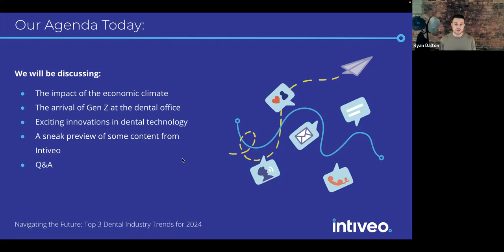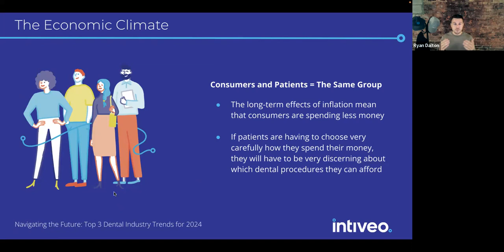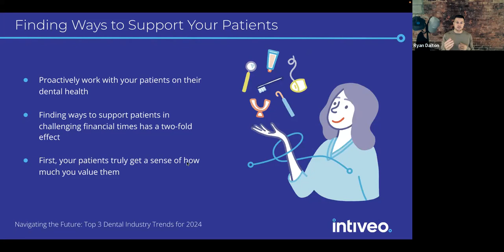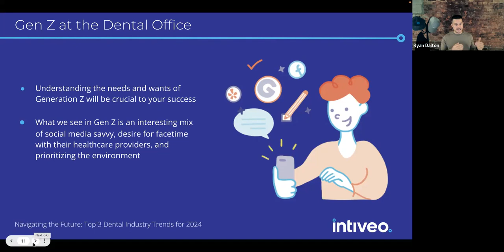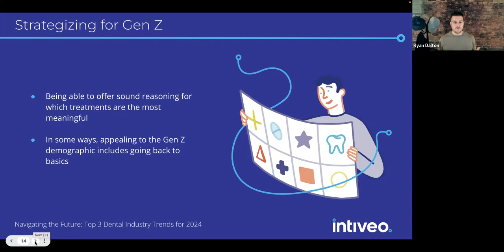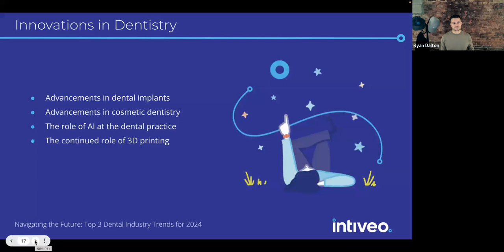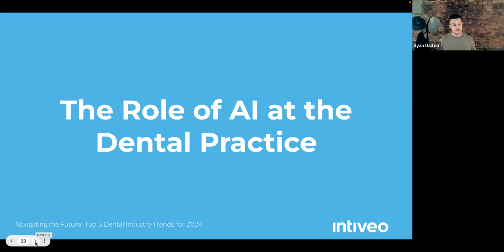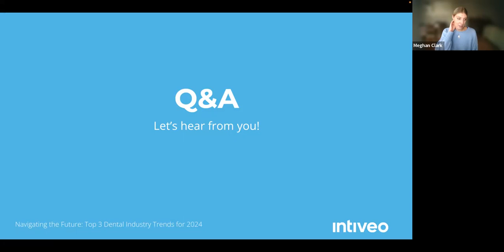Navigating the Future: Top 3 Dental Industry Trends for 2024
Join us as we look ahead to the future of the dental industry! Register for Navigating the Future: 3 Dental Industry Trends for 2024 to learn more about issues that will affect your dental practice in 2024. Are you wondering how the economy will impact your practice? Curious to learn more about how different industry innovations will affect you and your team? We discuss these trends and more in this engaging webinar.

Hosted by Intiveo’s VP of Customer Experience, Ryan Dalton, registrants can use this opportunity to ask questions and get inspired to strategize in 2024. Register now to gain knowledge for actionable insights for your dental practice!